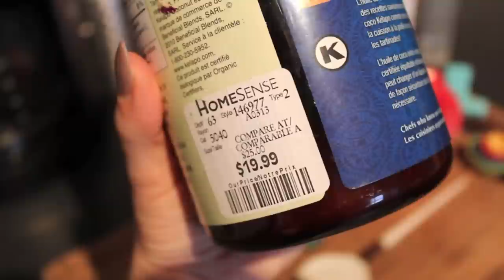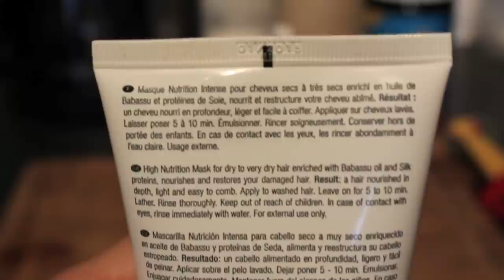❄ Cure cheveux sec ❄ Masque maison, biologique + ALLONGE CHEVEUX!!!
♡Masque capillaire bio pour : Répare les cheveux abimés, cassés et sec. Très bon anti-pelliculaire et antiseptique. Ce masque à des propriétés qui ''stimule'' la pousse des cheveux.